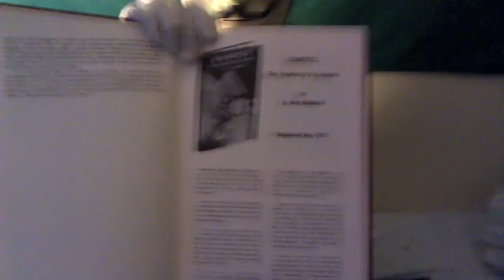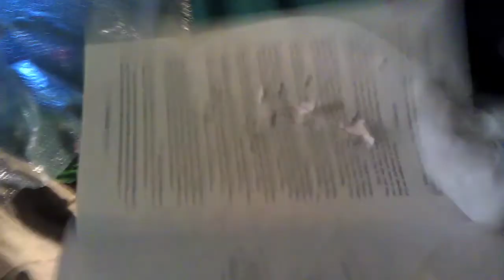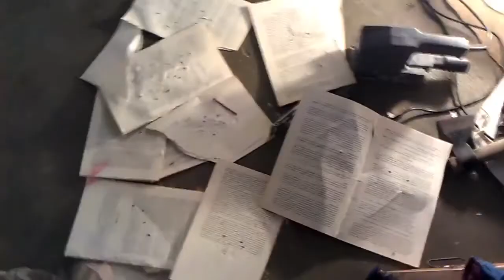Destruction livre $cientologue